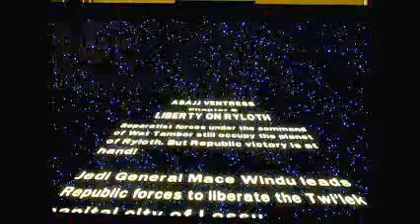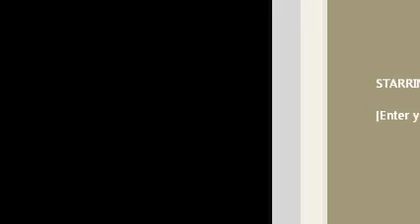Lego Star Wars III Liberty On Ryloth.wmv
Charlie walks you through Lego Star Wars III Liberty on Ryloth